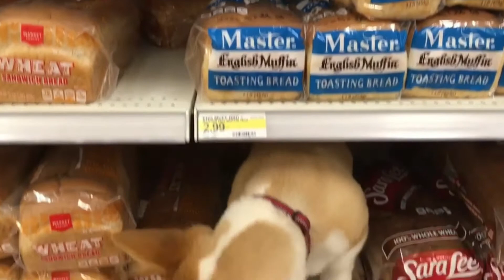Top Cutest Videos of Baby Animals | Cute Baby Dogs | Puppies Cute Videos #50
Watch If you missed previous Video!

cute
dogs
puppies
baby animals
funny
pets
dog
pet
cute puppies
puppy videos
dog baby videos cute
dog cute videos youtube
dog cute videos
cute dog videos
dogscutevideos
puppiescutevideos
puppy
kitten
dog videos
animalvideos
cuteanimal
funny puppy
animals video
for kids
animals
cutepuppies
animal
animalsvideo
cutevideos
cuteanimals
dogbaby
cute puppy
dog video
cutestvideos
babyanimals
cutebabydogs,